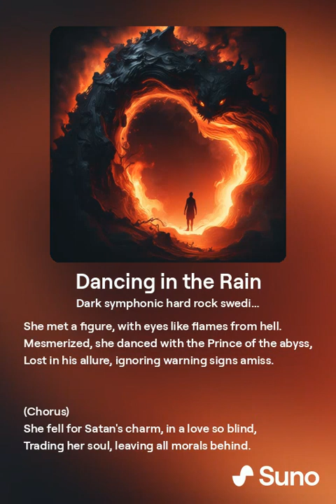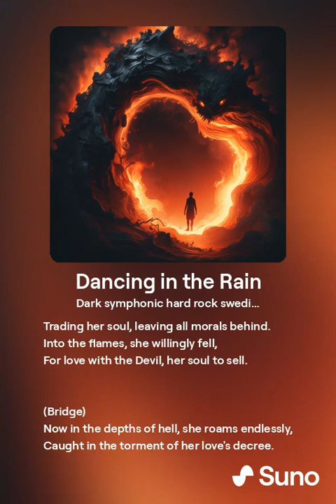Dancing in the Rain (AI music)